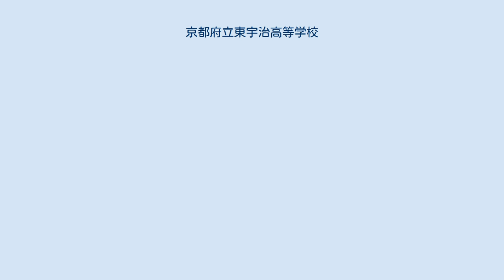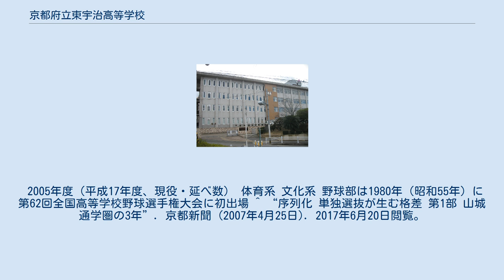京都府立東宇治高等学校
京都府立東宇治高等学校（きょうとふりつひがしうじこうとうがっこう）は、京都府宇治市木幡平尾にある府立の全日制の高等学校。
山城通学圏に属し、同学区内では唯一英語系クラスを設置している。
 人口の急増と高校進学率の上昇を背景に、地元・宇治市から熱心な誘致が行われて建設された学校である。
1970年代前半の宇治市は人口が12万人に達していたにも関わらず、府立高校は戦前に創立した京都府立城南高等学校1校のみで、高校の増設が急務となっていた。
 建設工事中にはオイルショックに見舞われ、通学区域に京都市を含めるか議論になるなど、乗り越える課題は多かったが、1974年4月に府内31番目の公立高校として開校した。
校名は「木幡高校」も検討されたが、東宇治地域の学校で知名度の高い宇治の地名を含んでいることなどから、協議会の名前にも使用されていた「東宇治高校」が採用された。
 校章は、東宇治の東の「ひ」と、宇治（UJI）の「U」とを併せてデザインした。
同時に、緑なす平尾山の丘陵地にある学園の地形も表している。
 ‹2010年度入学生までの設置学科› ‹2011年度入学生からの設置学科› 心身ともに健康にして、自発性・創造性・実践力を身につけた、文化的で平和な国家及び社会の形成者を育てることを目標とする。
 生徒は学習のきびしさを自覚し、自ら学ぶ意欲をもって、学力を高める。
 生徒は苦難を克服し、たくましい心身を鍛える。
 生徒は、豊かな情操を身につけ、おおらかな人間性を培う。
 生徒は未来をひらく若人として、充実した日々を積み重ねる。
 2005年度（平成17年度、現役・延べ数） 体育系 文化系 野球部は1980年（昭和55年）に第62回全国高等学校野球選手権大会に初出場 ^ “序列化 単独選抜が生む格差 第1部 山城通学圏の3年”. 京都新聞 (2007年4月25日). 2017年6月20日閲覧。